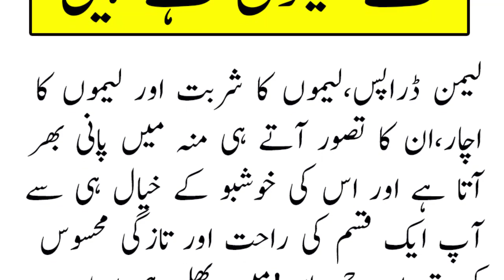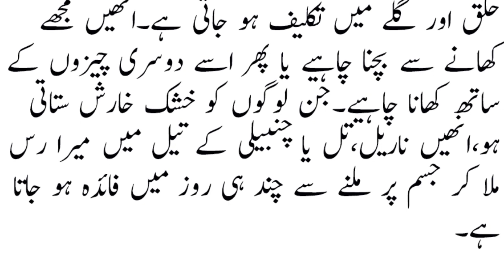Lemon Benefits in Urdu - Mujhy Lemon Kahtay Hain - Pyari Batain